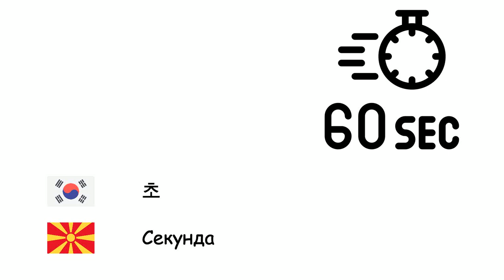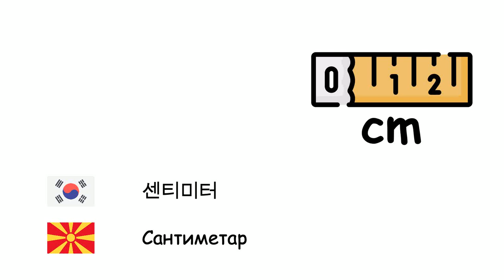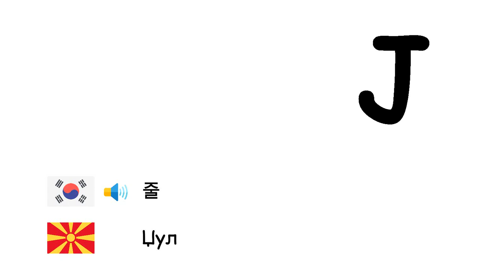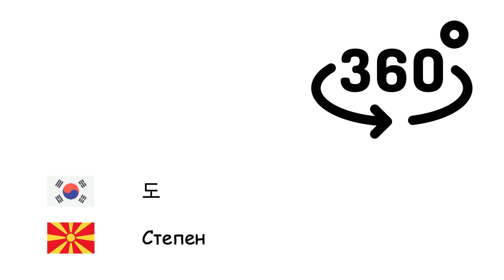국제단위계 (마케도니아어) (ko-mk)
Fone TV
ko-mk-34
Меѓународен систем на мерни единици (Македонски јазик)
초 - Секунда
분 - Минута
시 - Час
날 - Ден
주 - Седмица
달 - Месец
년 - Година
연대 - Деценија
세기 - Век
밀레니엄 - Милениум
밀리미터 - Милиметар
센티미터 - Сантиметар
미터 - Метар
킬로미터 - Километар
제곱미터 - Квадратен метар
그램 - Грам
킬로그램 - Килограм
미터톤 - Тона
리터 - Литар
헥타르 - Хектар
데시벨 - Децибел
헤르츠 - Херц
칼로리 - Калорија
줄 - Џул
볼트 - Волт
암페어 - Ампер
와트 - Ват
섭씨 - Целзиусов степен
켈빈 - Келвин
도 - Степен
몰 - Мол
칸델라 - Кандела